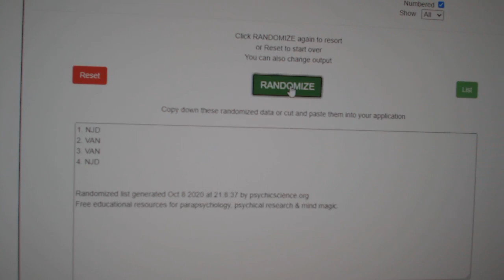Multi Randoms - C&C GB #12,614